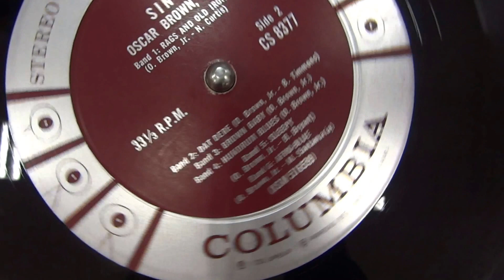Oscar Brown Jr - Brown Baby & Gates CB-II, Fairchild SM-2, VictorLab Phonostage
ANNA Audio GU-48 SE Amp
Trio LS-707
Tchernov Reference MK II IC